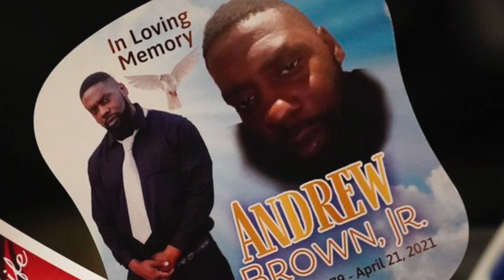We Demand Truth - May 8th Promo | Repairers of the Breach*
Clergy and faith leaders are invited to RSVP to let us know they are coming to Elizabeth City to participate in the march